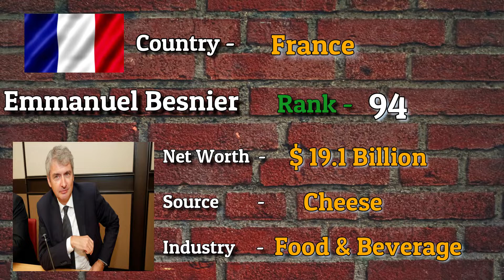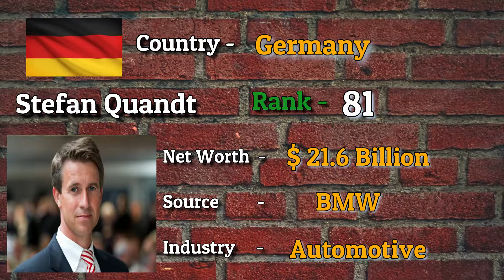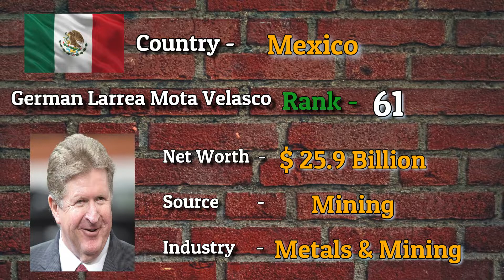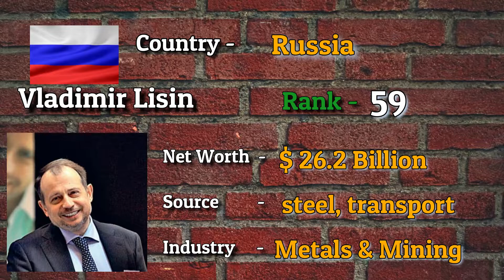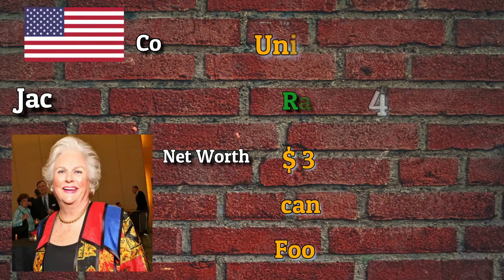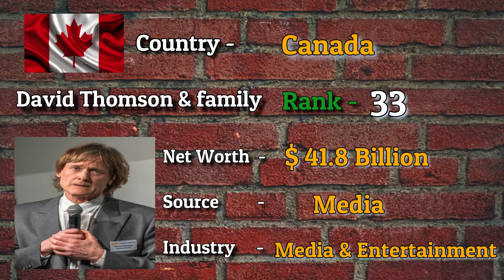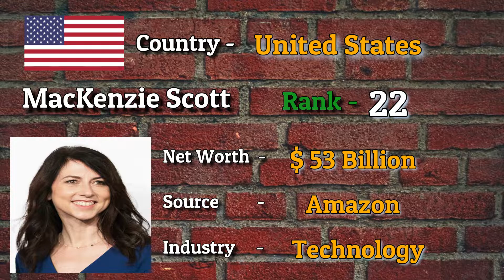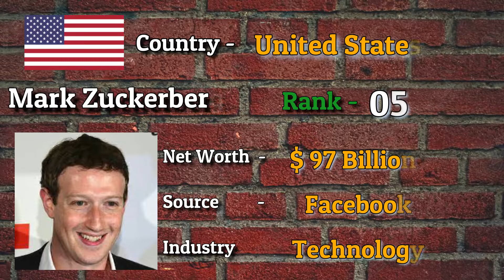World's Top 100 Richest Person List Comparison By Net Worth In 2021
Top 100 Richest person by net worth till December 2021
Ranking in not Real Time , real net worth changes every day
We did not include politicians  and kings or prince in it
Only include business Person.

Always I will post this type of all countries analysis and all the details